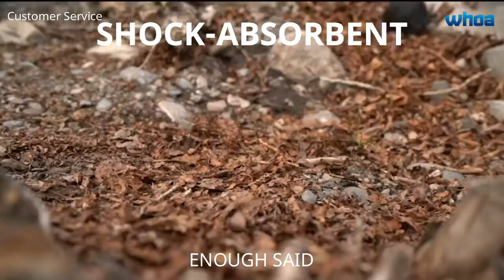Is It Really Universal? - UNIVERSAL LENSE CAP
The KUVRD UNIVERSAL LENSE CAP

ELEMENT PROOF - Get dirty; your lens won't; The Universal Lens Cap prevents water, mud, and the finest dust and sand from mucking up your lens; With a lifetime warranty, your Universal Lens Cap is KUVRD (covered)

FITS 99% OF LENSES - It stretches from 60mm to 120mm and can be used as both a front and rear lens cap for ultimate insurance; Stack multiple caps on top of each other for extra protection; Withstands years of heavy use

SHOCK ABSORBENT - Smacking, bumping or banging your lens is no longer a concern; The ULC absorbs most blunt-force trauma that could occur to both the front and exterior sides of the lens

COMPRESSIBLE - The ULC can be conveniently compressed to fit in pockets, wallets, socks, underneath armpits, you name it

MAX SECURITY - Once it's on, it stays on. You have to intentionally pull the Universal Lens Cap off to remove it; No more worries of losing lens caps; 4 pack includes 4 Universal Lens Caps.